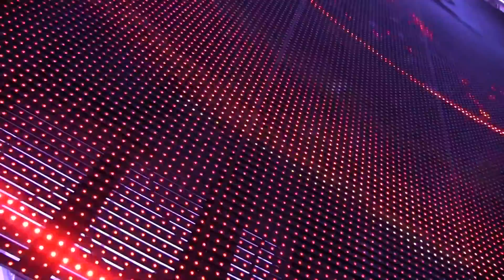DUKE DUMONT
DUKE DUMONT - WELCOME BACK TO LA